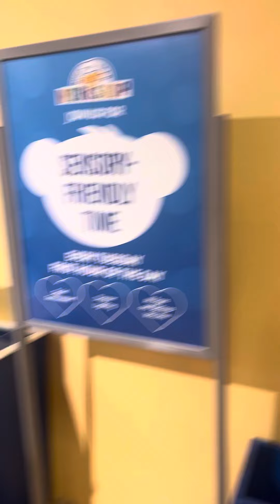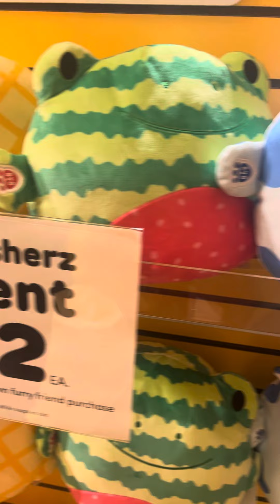At Build a Bear 🐻